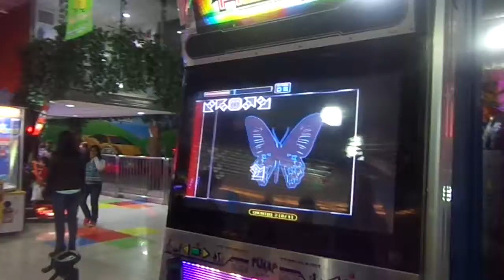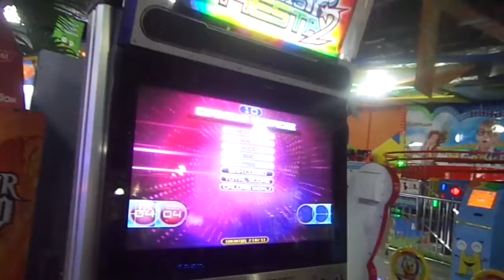Cynthia ~ Final Audition Ep. 1 ~ S4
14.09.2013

Player: Cynthia.
Age: 19 years old.
Country: Perú.
Pads: 7/10.
Place: Mall Santa Anita - Happyland ~ 4/10.